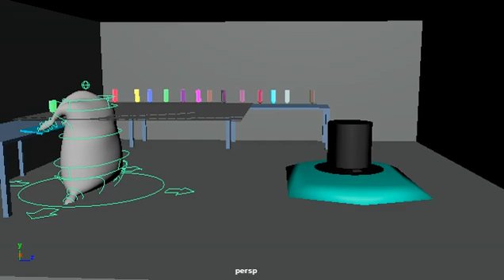animation models playblast 1